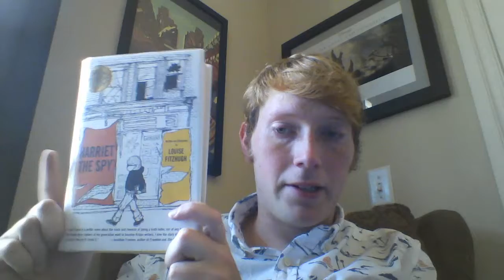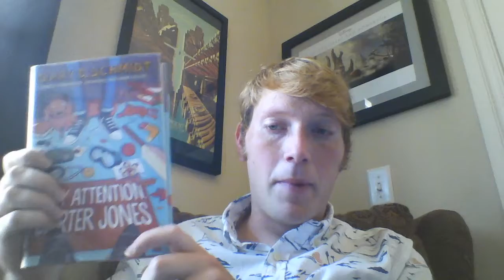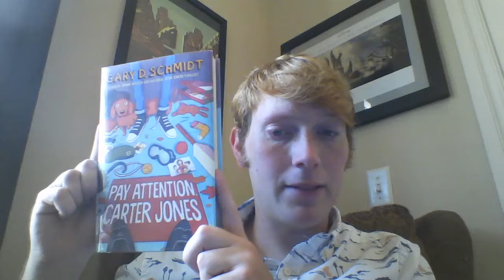Pay Attention, Carter Jones - 2021 Intermediate Sequoyah Masterlist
Brent Pockrus presents “Pay Attention, Carter Jones” by Gary D. Schmidt, a title on the 2021 Intermediate Sequoyah Masterlist.

Hear from OLA Sequoyah reading team members each Saturday as they highlight a title from the 2021 Masterlists, give some readalike titles, and give suggestions for how to promote that Sequoyah title in schools and libraries!